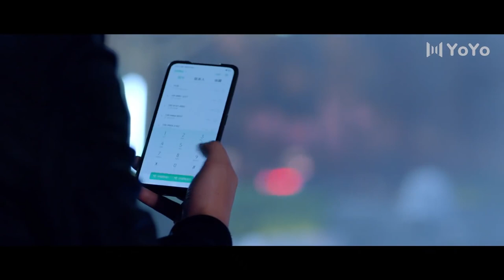【BL】The boy asks him for a promise of love💞BL Series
🎈Actor: Wang Cong ，Li Junfeng